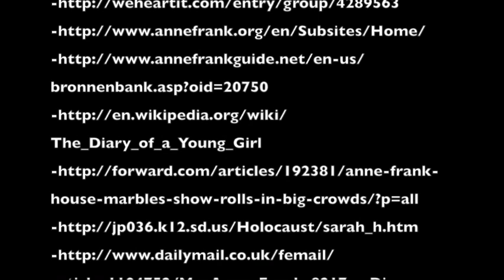Anne Frank Digital Storytelling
This video is about Anne Frank Digital Storytelling